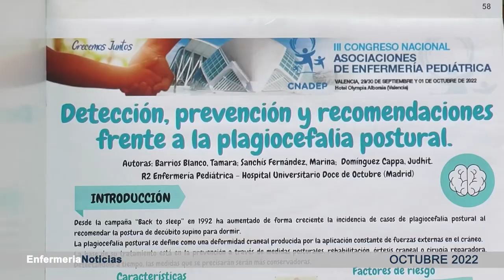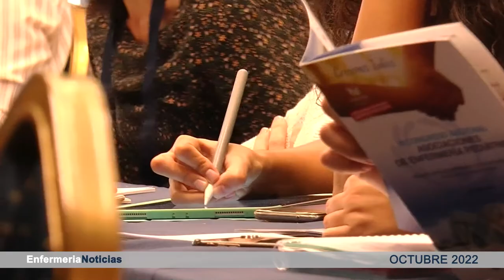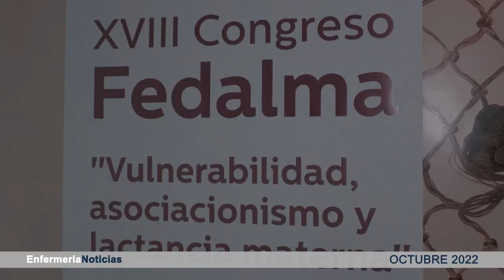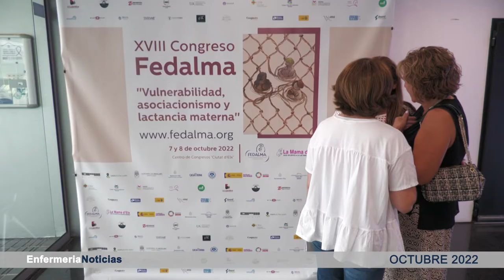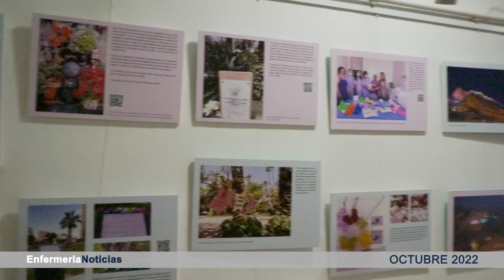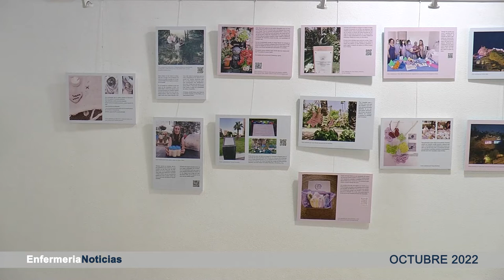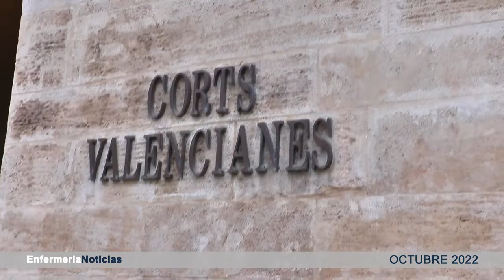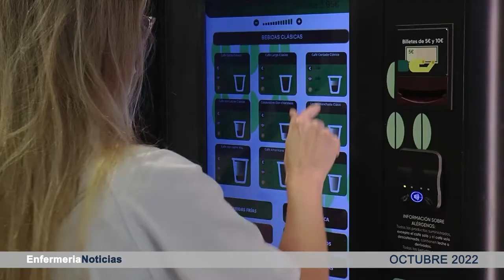Informativo octubre | Cecova TV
Conoce todas las noticias de este mes de octubre relacionadas con el trabajo de la enfermera de la Comunitat Valenciana.